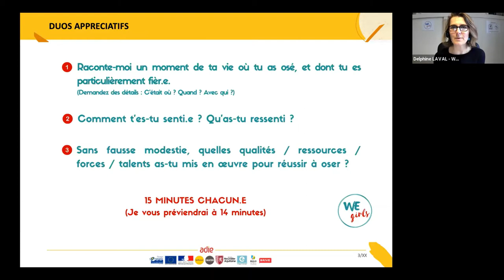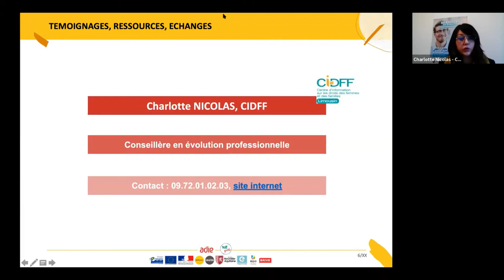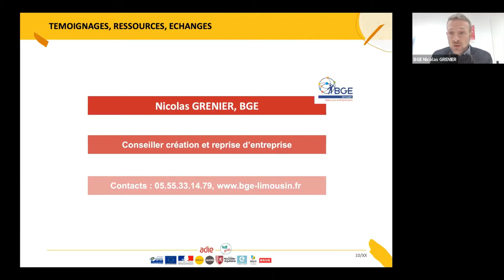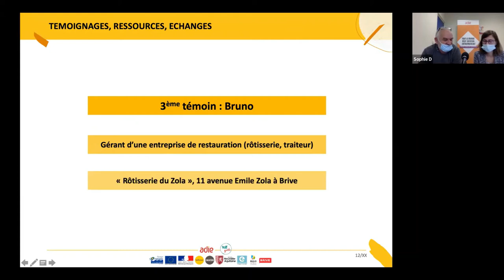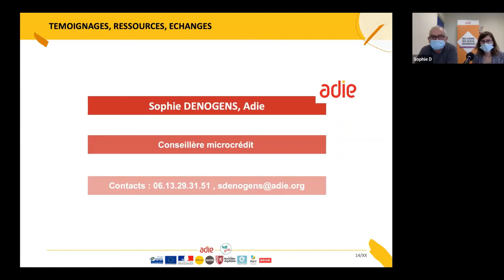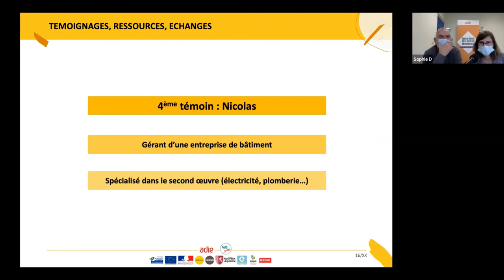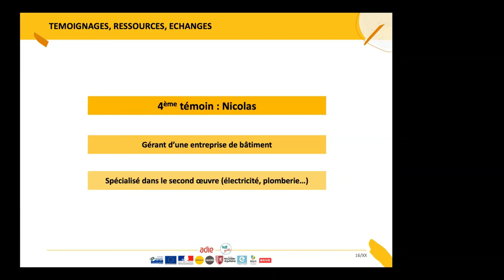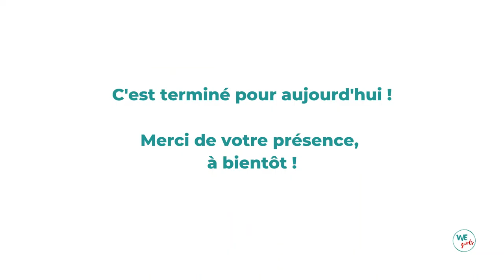"Je n'aurais jamais pensé devenir entrepreneur.e : du salariat à l'entrepreneuriat"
Bienvenu.e.s sur le replay de cet évènement co-organisé et co-animé par l'Adie et We Girls le 2 février 2021.
Rencontres, Témoignages, Ressources pour vous inspirer et vous outiller sur votre propre chemin vers l'entrepreneuriat... et la réussite !